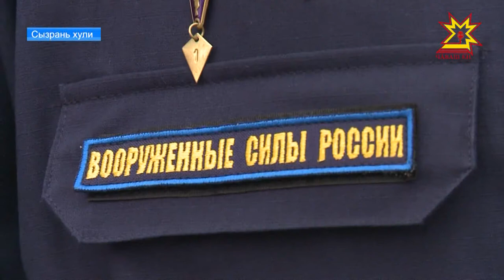Çĕршыва хÿтĕлеме хатĕр!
Тăван çĕршыва хÿтĕлеме хатĕр! Сызрань хулинчи сывлăш çарĕн академине вĕренме кĕнĕ курсантсем Раççей тăнăçлăхне сыхлама тупа турĕç. 250 ытла вĕренекен ретĕнче чăваш каччисем те пур.